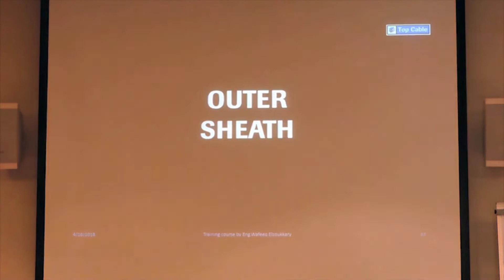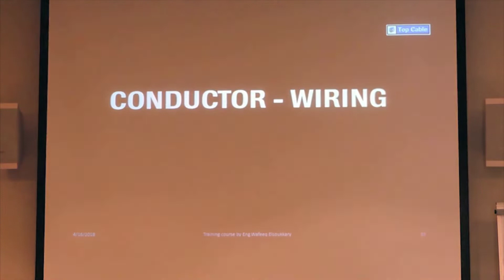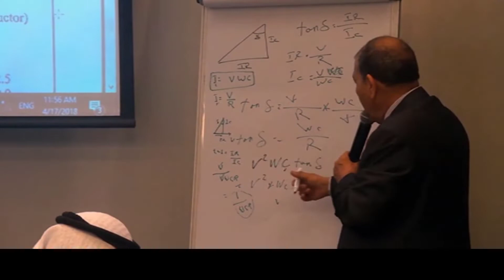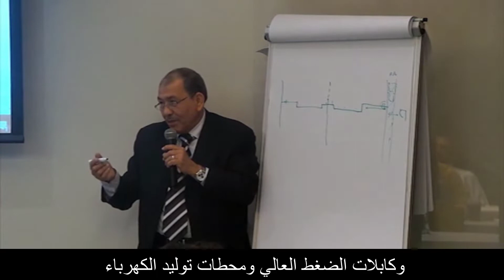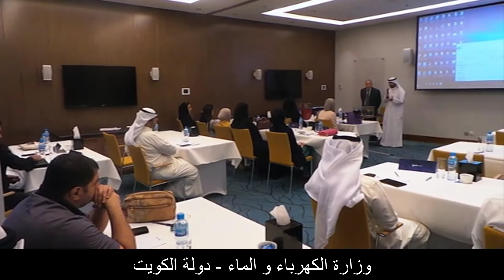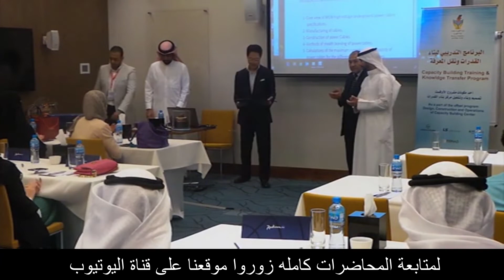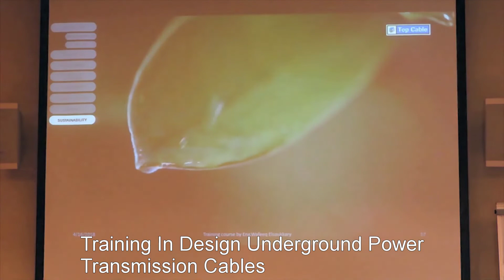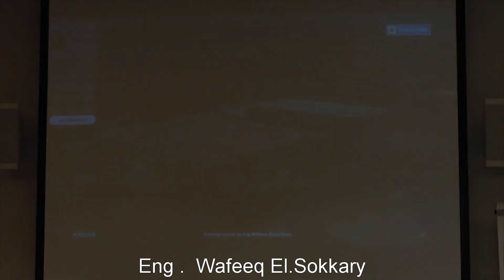المهندس الأستشاري وفيق_السكري . Consultant Engineer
برومو محاضرات البرنامج التدريبي لبناء القدرات ونقل المعرفه .
   Capacity Building Training & Knowledge Transfer Program
 وزارة الكهرباء والماء| دولة الكويت
               Ministry Of Electricity & Water- STATE OF  KUWAIT
شركة لآلئ الكويت .
أحد مكونات مشروع الأوفست
Training in Design Underground Power Transmission Cables

مونتاج